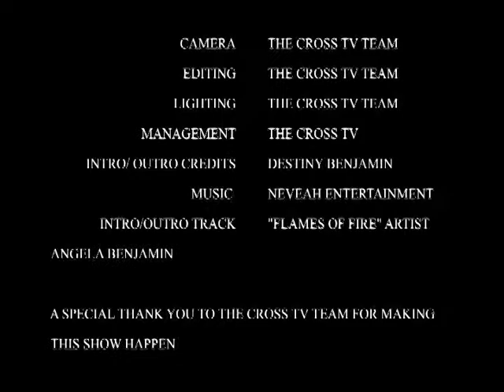Flames of Fire Angela Fox-Benjamin 05-15-2018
Flames of Fire
Angela Fox-Benjamin
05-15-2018